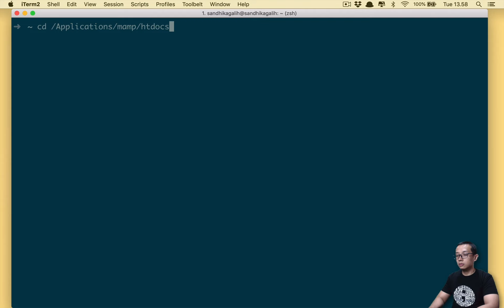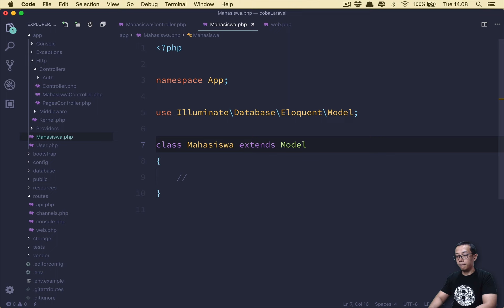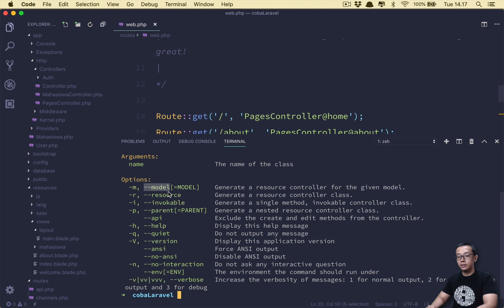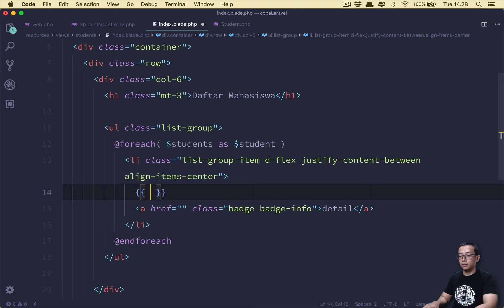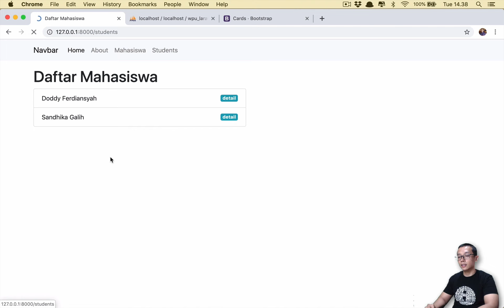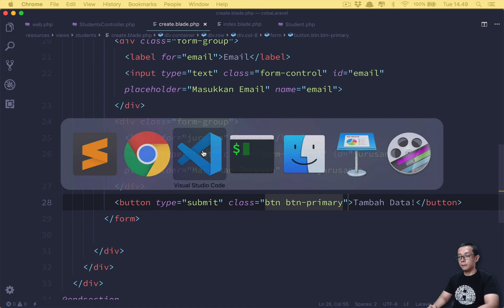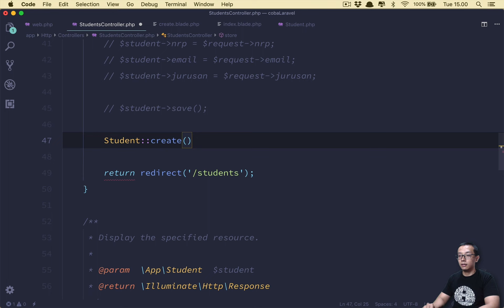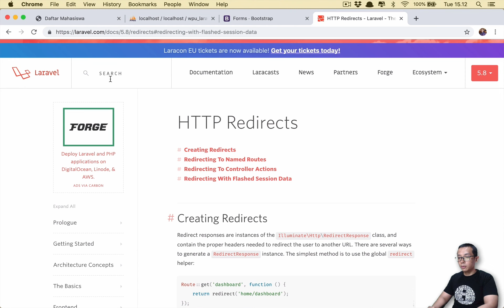NGOBAR #19 - BELAJAR LARAVEL UNTUK PEMULA - 3. Insert Data, Route Model Binding, Mass Assignment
Melanjutkan pembelajaran Laravel 5.8 kita sebelumnya, kali ini kita akan membahas bagaimana caranya menambahkan data pada database menggunakan Eloquent ORM, Route Model Binding, Mass Assignment dan Validasi Form

Ikuti Kelas Online "Menjadi Seorang FullStack Designer dalam 15 Hari"

🔥 Promo Unlimited Hosting Niagahoster (saat ini Hostinger) : diskon up to 50% + gratis domain + SSL 🔥